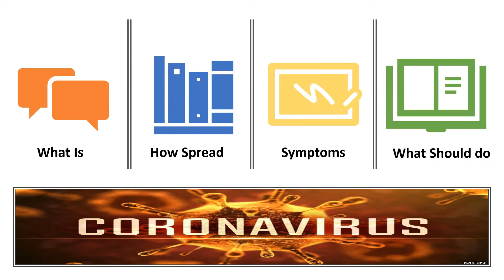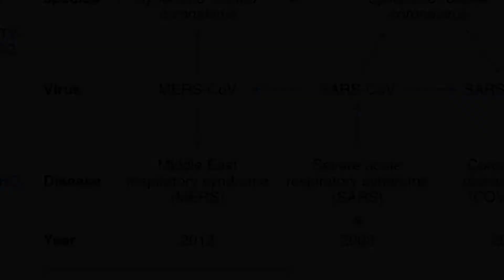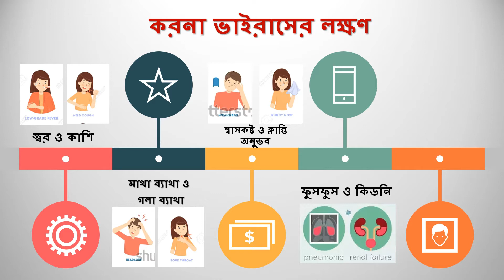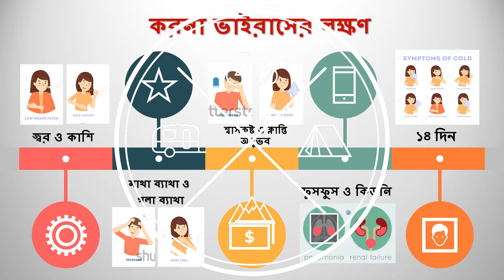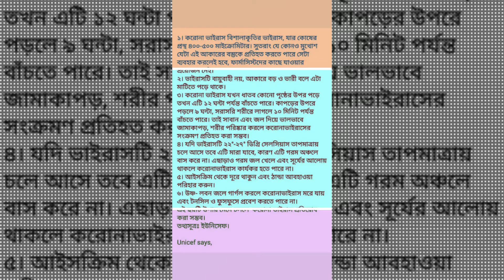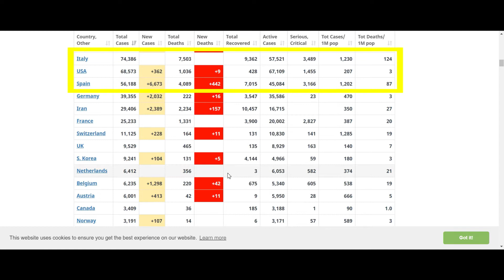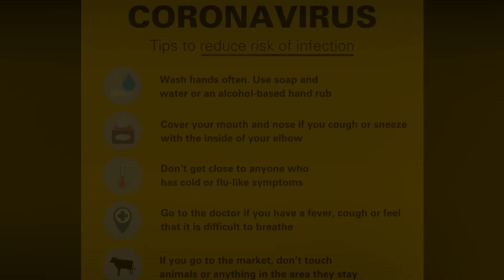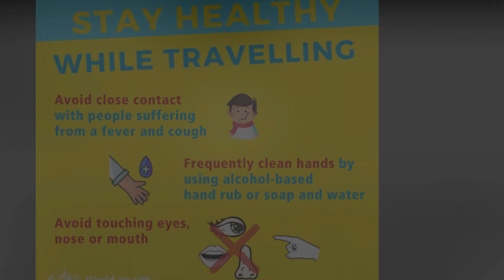Corona virus(A-Z)।।বংশ বিস্তার।লক্ষন।।হোমকোয়ারেন্টাইন।।প্রাথমিক ঔষধ।সুস্থতায় করনীয়।বাঙ্গালীর সচেতনতা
"করোনা ভাইরাসঃ যদি না হও সতর্ক; অকালে মৃত্যু হতে পারে অনিবার্য।।"
করোনা ভাইরাস কি।।মানুষের শরীরে কিভাবে বংশ বিস্তার করছে।।লক্ষন।।হোম কোয়ারেন্টাইন কি।।প্রাথমিক ঔষধ।।সুস্থতায় করনীয়।।হাল্কা বিনোদন।।বাঙ্গালী হিসেবে আমরা কতটা সচেতন!

করোনা ভাইরাস বর্তমান পৃথীবির জন্য একটি নতুন হুমকির কারণ হতে চলেছে।কারন নতুন শনাক্তকৃত এই ভাইরাসটি এখন পর্যন্ত প্রায় ৩৯০ বার এর ও বেশি এর জিনোম পরিবর্তন করেছে। ফলে একদিকে যেমন এর প্রতিষেধক বের করা সম্ভব হচ্ছে না, ঠিক সেভাবেই মৃত্যুর সংখ্যাও ক্রমান্ময়ে বেরেই চলেছে।

তাই আমাদের উচিত এই রোগটি নিয়ে সচেতনতা গড়ে তোলা। নিজে সচেতন হই; অন্যকে সচেতন করি। হয়ত আপনার সুস্থতার দিকেই চেয়ে আছে আপনার পুরো পরিবার।